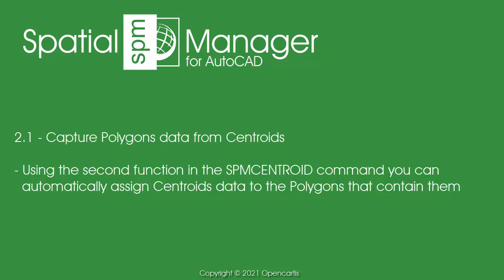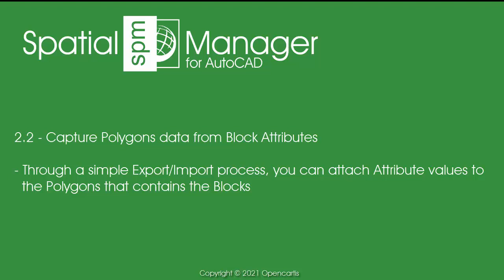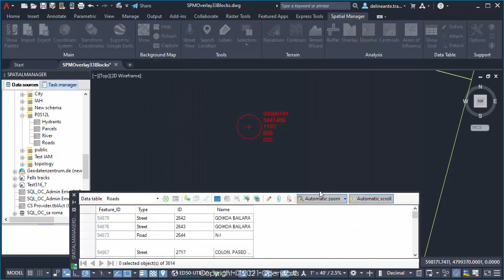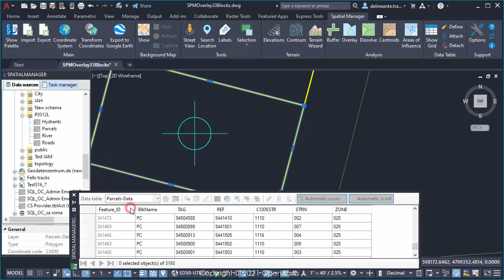Centroids and Polygons (2) (AutoCAD) - Spatial Manager Blog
It is very common that when handling polygonal spatial information (Parcels, Buildings, Zones, etc.), the polygon data is attached to its Centroid, a point element, usually inside the polygon, which concentrates its alphanumeric information. 'Spatial Manager for AutoCAD' includes powerful tools to generate Centroids from Polygons or capture data from Centroids to Polygons

This example reviews the two Centroid related functions included in ‘Spatial Manager for AutoCAD’ in a case of Parcels of a municipality

As you can see in the "Part 1" video, Centroids are first generated for a set of Parcels selected by means of a query. The resulting Points are attached to the same data as the corresponding Polygons. In addition, through a simple Export/Import process we will review how to make the Centroids not Points but Blocks whose Attributes include the data attached to the corresponding Polygons

The second functionality included in the SPMCENTROID command allows capturing data attached to point elements (Centroids) in order to attach them to the Polygons that contain them. You can see how it works in the "Part 2" video, which also uses a similar method to the previous one to capture this data not from a table but from Block Attributes